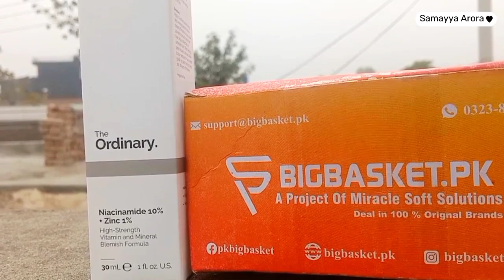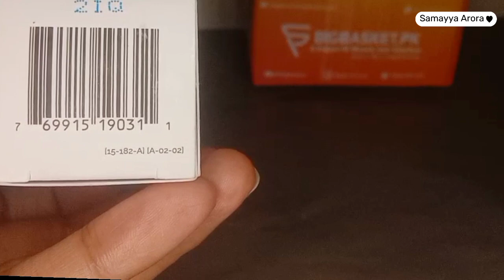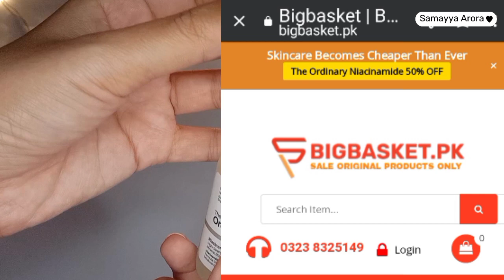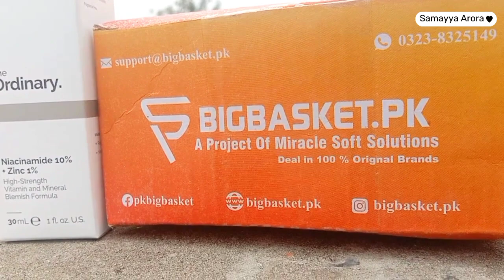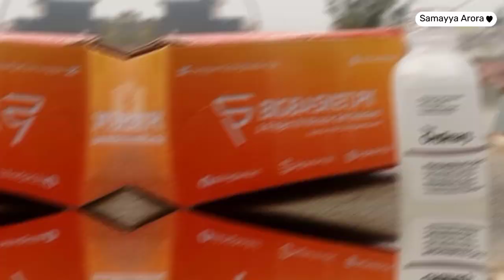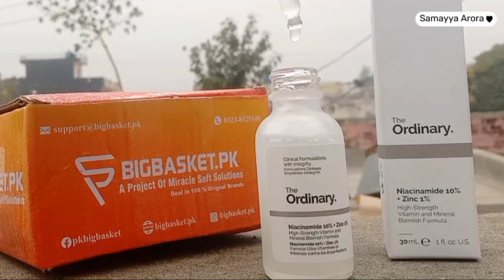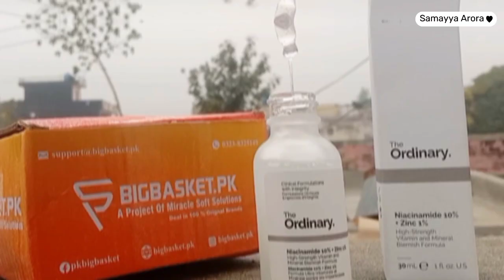Review The Ordinary Niacinamide And Zinc Serum | Melasma | Open Pores, Acne and Skin Whitening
Samayya Arora

the ordinary skincare
How to use niacinamide
Niacinamide zinc serum
Skin whitening serum
acne treatment
Niacinamide for open pores
Hyperpigmentation treatment
the ordinary niacinamide 10 + zinc 1 oil control serum
the ordinary niacinamide 10 + zinc 1 benefits
the ordinary niacinamide 10 + zinc 1 review
the ordinary niacinamide 10 + zinc 1 how to use
the ordinary niacinamide 10 + zinc 1 and hyaluronic acid
the ordinary niacinamide 10 + zinc 1 and salicylic acid
the ordinary niacinamide 10 + zinc 1 acne
how to use niacinamide serum
how to use niacinamide and salicylic acid together
how to use niacinamide and zinc
can niacinamide lighten skin
does niacinamide lighten skin
b3 niacinamide spray
does niacinamide firm skin
does niacinamide flake
korean niacinamide toner
korean niacinamide serum
does niacinamide help oily skin
pca niacinamide
niacinamide lagane ka tarika
the ordinary niacinamide 10 zinc 1 expiry date
the ordinary niacinamide 10 + zinc 1 for dry skin
the ordinary niacinamide 10 + zinc 1 for acne
the ordinary niacinamide 10 + zinc 1 for oily skin
the ordinary niacinamide 10 + zinc 1 for sensitive skin
the ordinary niacinamide 10 + zinc 1 fungal acne
the ordinary niacinamide 10 + zinc 1 for pores
the ordinary niacinamide 10 + zinc 1 good for acne
the ordinary niacinamide 10 + zinc 1 irritation
the ordinary niacinamide 10 + zinc 1 information
how to use the ordinary